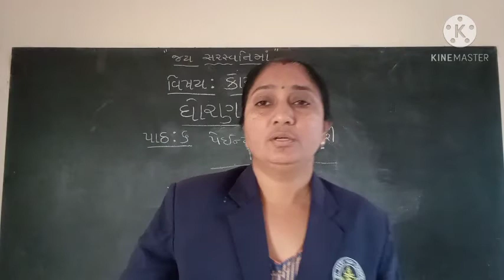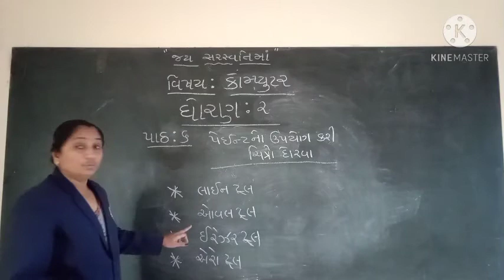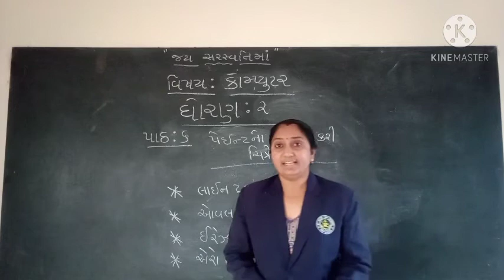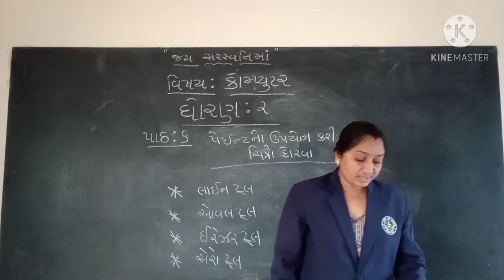std 2 comp lesson 6